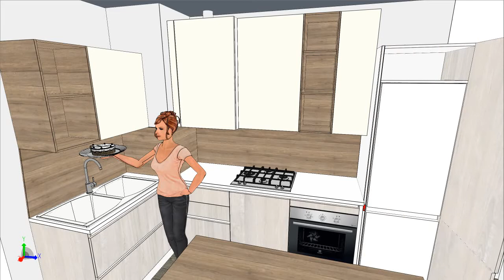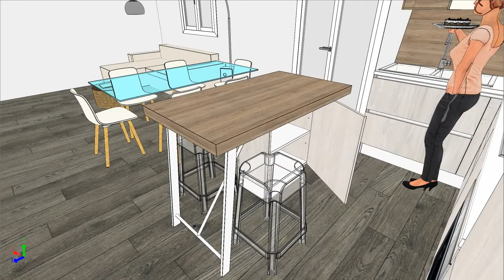SCAVOLINI - EVOLUTION -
VERSIONE ANGOLO + PILASTRO + CALDAIA